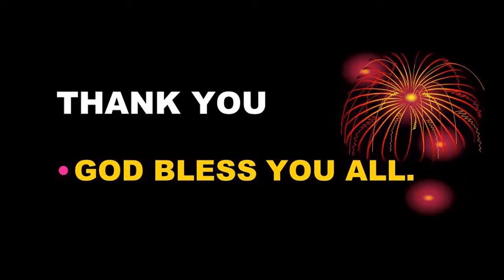K Prabhudanam Garu | Topic - Kristu Suvasana | Rakshana Durgamu Tv Program